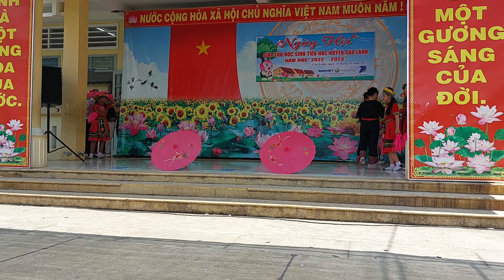Trường Tiểu học Ba Sao 2 thi văn nghệ